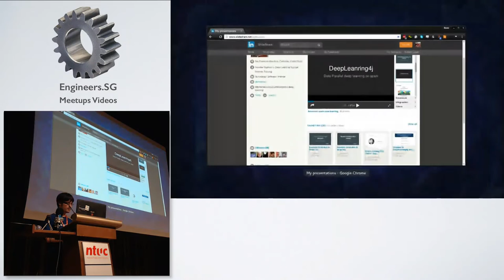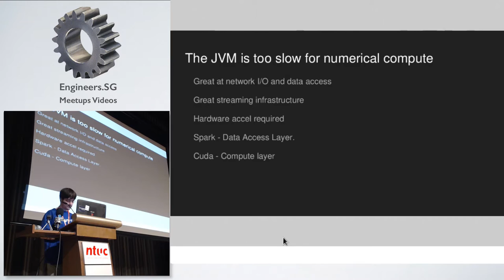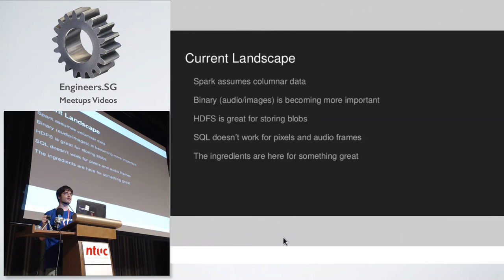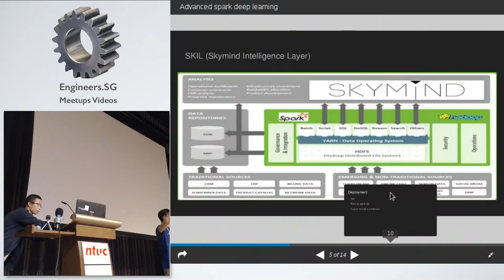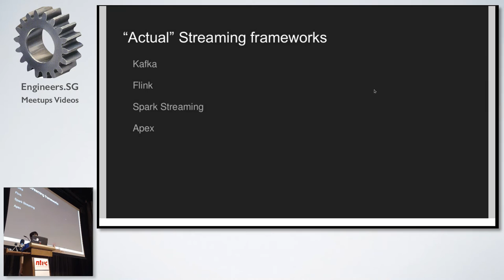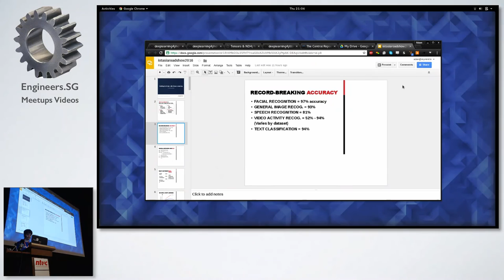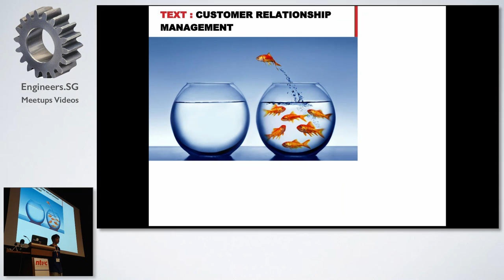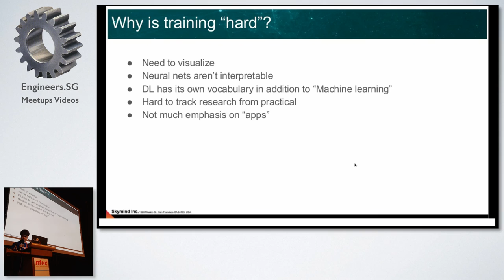Deep learning for Java (DL4J) - Adam Gibson - DataScienceSG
Speaker: Adam Gibson

Deep learning for Java DL4J creator Adam Gibson will be in Singapore.